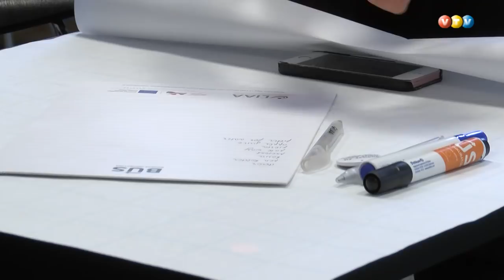Jaunieši no Itālijas un Spānijas Madonā iepazīst uzņēmējdarbību